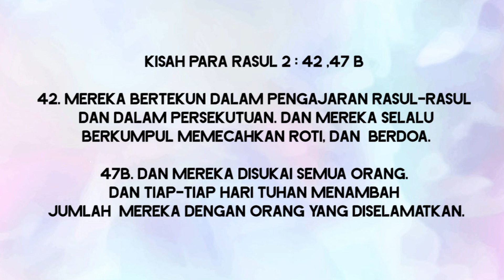KOMUNITAS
Pesan pastoral 12 juni  2020 Pdt  Nila H.